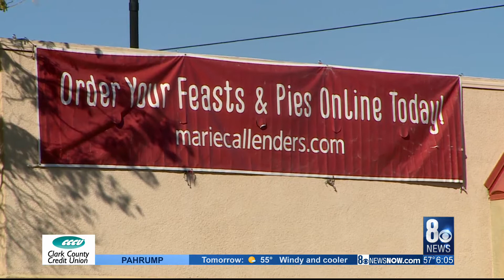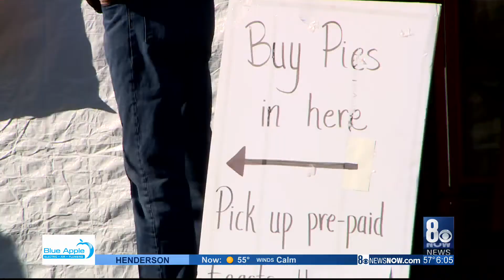Many rely on pre-made meals to avoid crowds this Thanksgiving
As COVID numbers rise, many are relying on pre-made meals this Thanksgiving to avoid the crowds. More on this untraditional holiday.